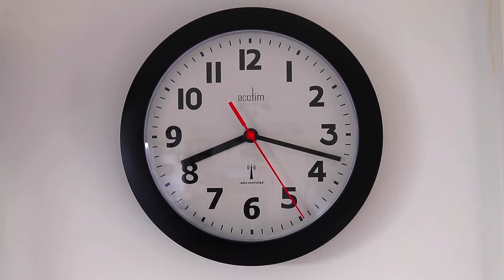Charlie Munger on Mental Models - Incentives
Best book on Index Investing

(NL)